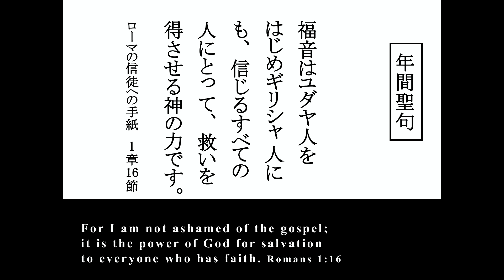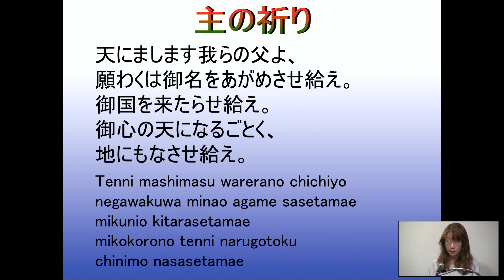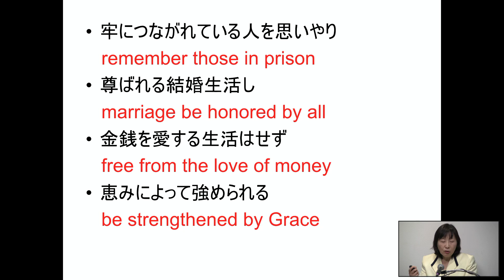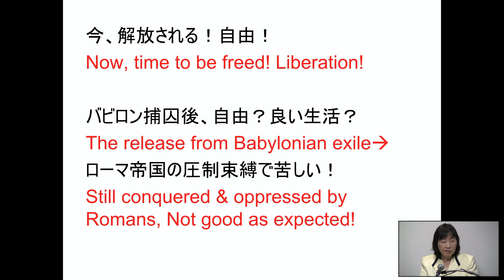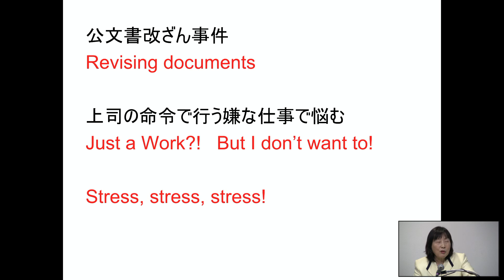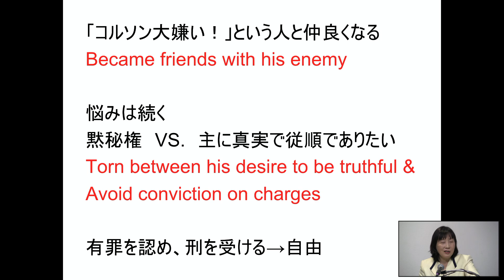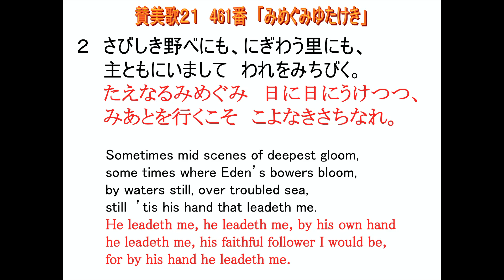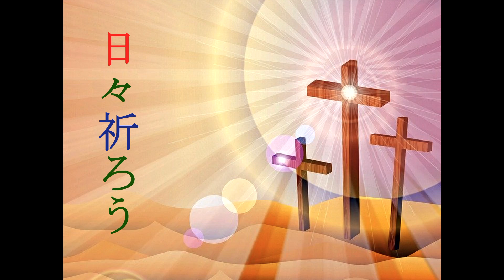Nihongobu 1 23 22